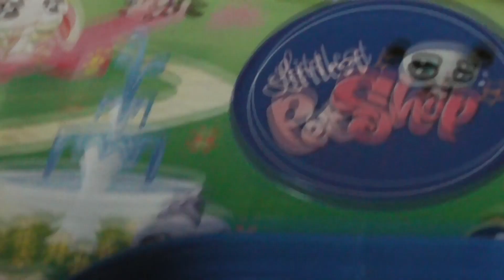𝕃ℙ𝕊 𝕊𝕙𝕠𝕡𝕡𝕚𝕟𝕘 #𝟙𝟝 (𝕟𝕖𝕨 𝕚𝕟𝕥𝕣𝕠)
I don’t own this audio

★·.·´¯`·.·★𝕆𝕡𝕖𝕟 𝕥𝕙𝕖 𝕠𝕡𝕚𝕤★·.·´¯`·.·★
Dzień doberek, UwU w tym filmie pokazuje my new LPS i my new intro wiec Nom UwU mam nadzieje ze nowe intro wam się podoba UwU o i szczęśliwego nowego roku UwU

.•°¤*(¯`★𝚂𝙿𝚁𝚉𝙴𝚃/𝙿𝚁𝙾𝙶𝚁𝙰𝙼𝚈★`¯)*¤°•.

✰ 𝙲𝚊𝚖𝚎𝚛𝚊 ✰
Panasonic HC-V180

✰ 𝚂𝚠𝚒𝚊𝚝𝚕𝚘 ✰
Naturalne/biała lampka

✰ 𝙼𝚒𝚗𝚒𝚊𝚝𝚞𝚛𝚔𝚊 ✰
iPiccy.com

ewellie_lps

ewellie_lps

Jeśli posiadasz jakieś pytanie to można po prostu je zadać w komentarzu ;)